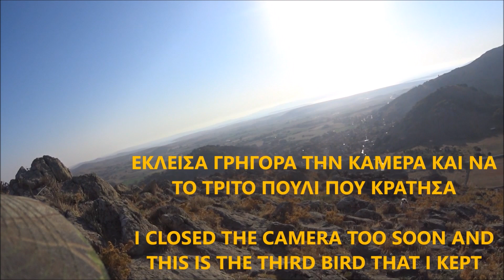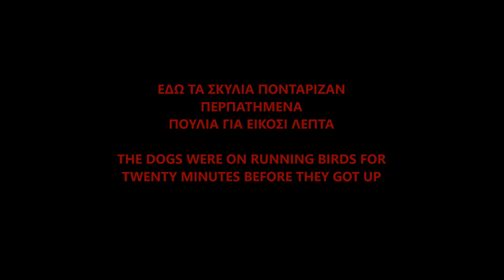ΚΥΝΗΓΙ ΠΕΡΔΙΚΑ 2017, HUNTING CHUKAR WITH EPAGNEUL AND POINTER